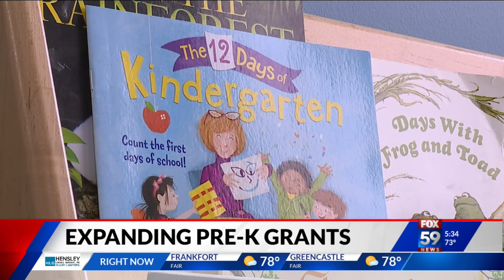New Indiana budget expands eligibility for pre-K grants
Indiana's new two-year state budget will make thousands more families eligible for grants to send their 4-year-old children to pre-K.